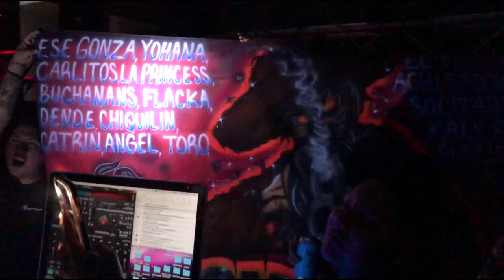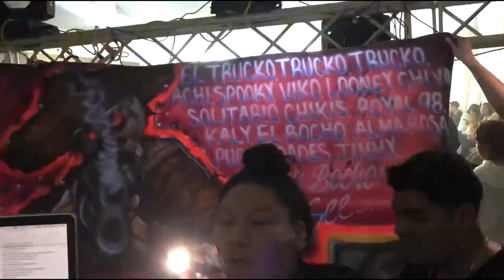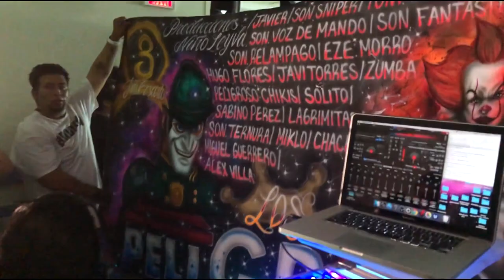LA SUPER SAMPUESANA EN VIVO SONIDO KUMBALA 12/27/19